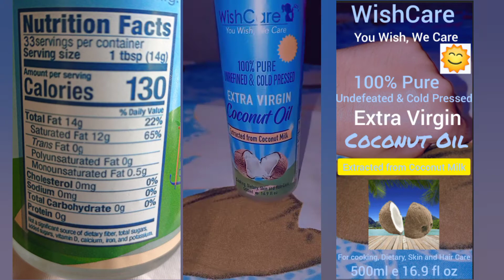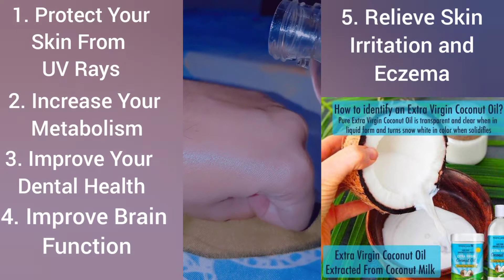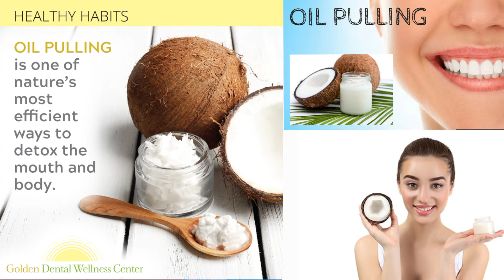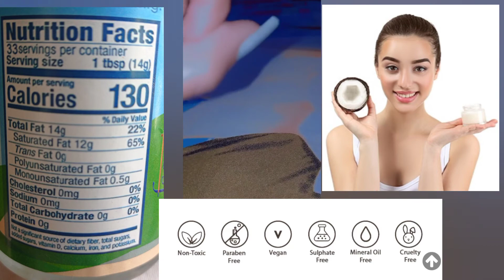WishCare Premium Cold Pressed Extra Virgin Coconut Oil - 500 ML